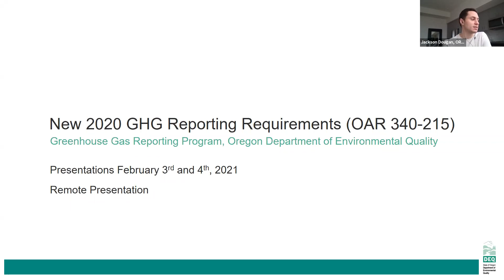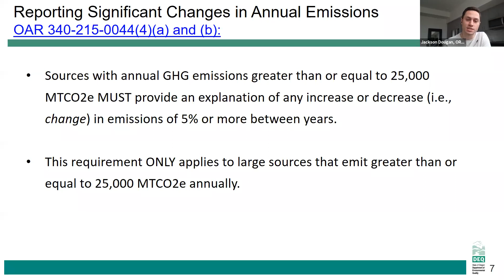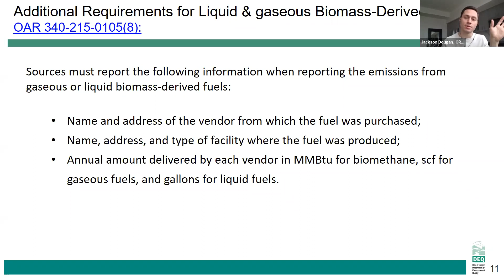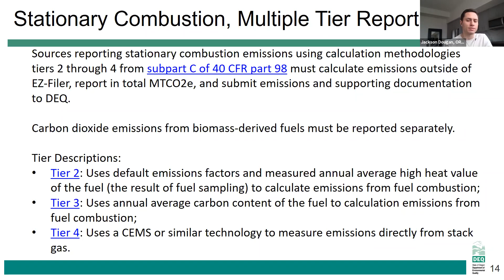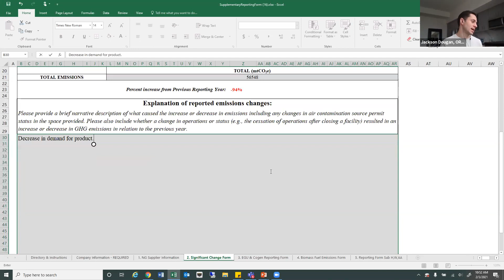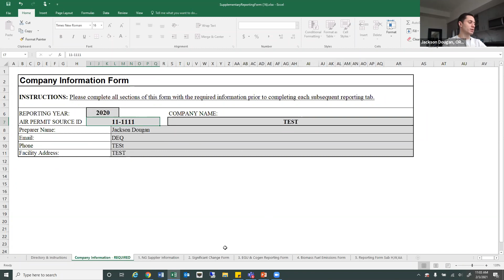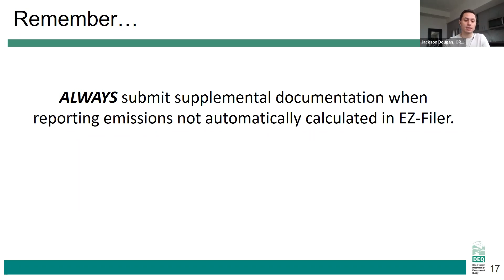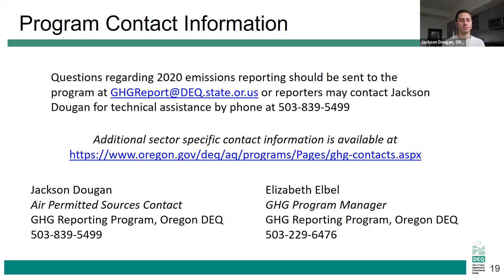DEQ GHG Emissions Reporting Training, Air Quality Permit Holders, Feb. 3, 2021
12/7/23 video has outdated into